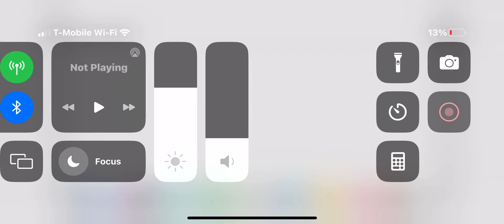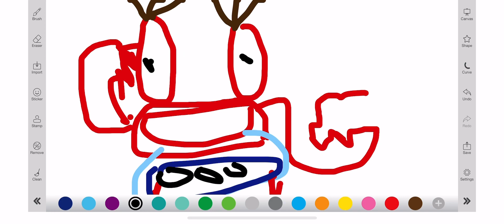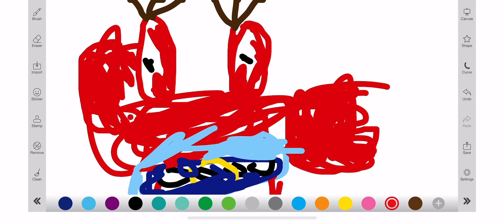drawing mr crabs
another character from spongebob